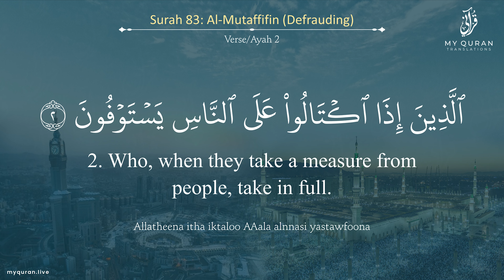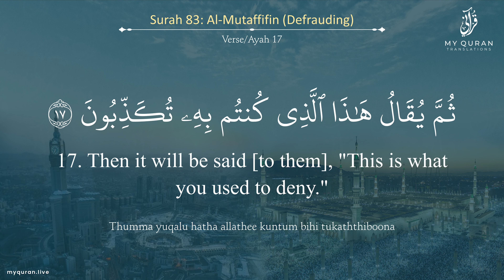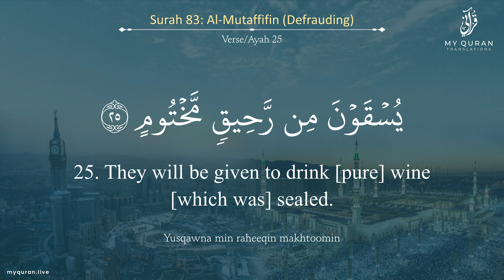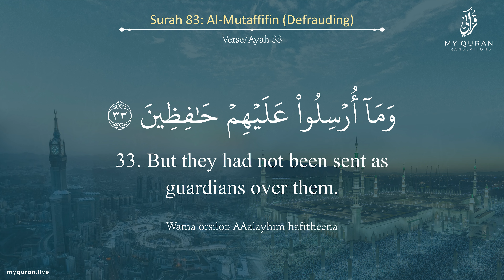083 Surah Al Mutaffifin With English Translation By Sheikh Muhammad Jibreel